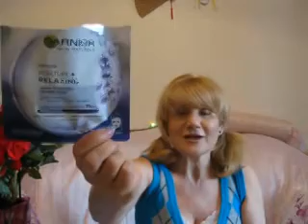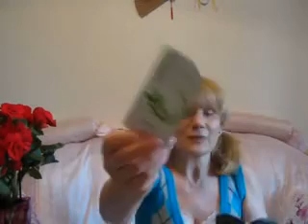PRODUSE TESTATE...PRODUSE TERMINATE!!!!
O parte din produsele testate sunt linii profesionale ,o parte finisate despre care puteti sa cunoasteti in filmulet (Vichy,Academie,Garnier,Omnacabim ..